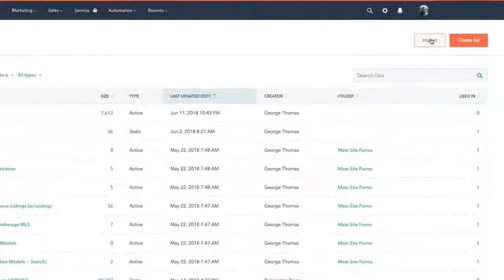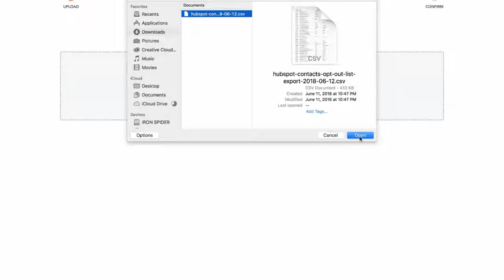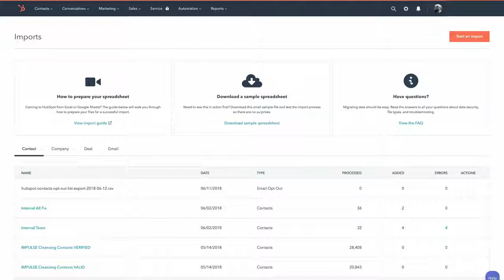Import an Opt-Out List for Better HubSpot Email Deliverability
Have questions? Need answers?
In today's Sprocket Talk tutorial from Impulse Creative, we show you how to import an email opt-out list into your HubSpot portal.

🔶🔶  Sprocket Talk Information  🔶🔶🔶

Our Mission

We are proud to be an authentic, growth-focused, educational company focused on the service of the sales, marketing, & service professionals that make up the HubSpot community.
We are genuinely devoted to a cause greater than ourselves, and every decision, piece of content, or tool created by Sprocket Talk is made with the HubSpot community always being top of mind.

The intersection of our own "why" and the communities "why" is where every Sprocket Talk creation starts. Therefore, all of our work is guided by one empowering and straightforward statement. Our Mission is to help HubSpot users by providing the ideas, education, & tools you need to grow better.